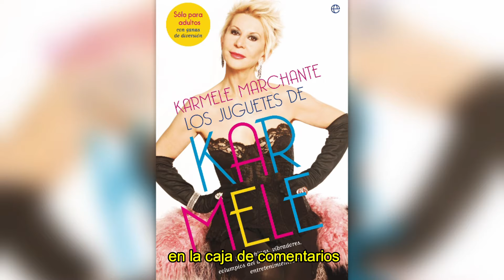🔴CAIDA A LOS INFIERNOS Carmele Marchante ex de Telecinco SIN EMPLEO vende LENCERÍA en un MERCADILLO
Ahora que EN Blau tiene su cuenta de Instagram y su videopodcast EN Blau VIP para ampliar la sección de famosos con más éxito, personalidad y audiencia de Catalunya, rinde honores a los periodistas catalanes de prensa rosa que han precedido EN Blau. Se acostumbraba a sostener que Catalunya no tiene prensa rosa en catalán, hasta que el verano de 2016 nacía EN Azul, la sección de crónica social más popular del país. Lo que ha habido siempre son periodistas catalanes de prensa rosa, y todos con éxito. La más activa es la gran Pilar Eyre, ahora especializada en Casa Real, pero nombres de siempre catalanes del gremio están muertos o semi-jubilados: Teresa Berengueras (Tere Bere), el difunto Hilario López Millán, Josep Sandoval, Chelo García Cortés, José Manuel Parada, Maruja Torres, la difunta y añorada Odette Pinto, Maria Josep Jordán (Mary Jo Jordan). Desde diferentes programas hechos en Barcelona como Àngel Casas Show en TV3 o La palmera de TVE, y la radio con Luis del Olmo. Catalunya siempre ha sido tierra de prensa rosa. Algunos sobreviven como pueden, ahora toca un recuerdo para una de las más populares en España, la tortosina Karmele Marchante.

La fotografía de Karmele es espectacular, entre los tejados típicos de Madrid con pendientes de la bandera estelada, proclamando su independentismo durante una entrevista exclusiva a EN Blau. Nos la concedió cara a cara en Madrid en septiembre de 2017, los días previos al 1- O. El titular visto ahora es brutal: "Karmele Marchante: "Mariano Rajoy es un cerdo facha". Es una mujer con personalidad y desde que dejó Sálvame por la puerta de atrás, criticando el programa por atentado contra su salud mental, la acogió TV3 como tertuliana fija de Tot es mou entre otros programas. Este verano todavía participó de Cuina como puedas. De TV3 ha pasado al ostracismo televisivo, y a los 78 años todavía tiene tiempo para deshacerse de los trastos que guarda en casa, desde ropa de marca buena a bisutería y lencería de calidad.

Santorini by Scandinavianz
Luminous by Jezzel
Música | "Morning Sun" de LiQWYD Ver:
LiQWYD - Bondad...